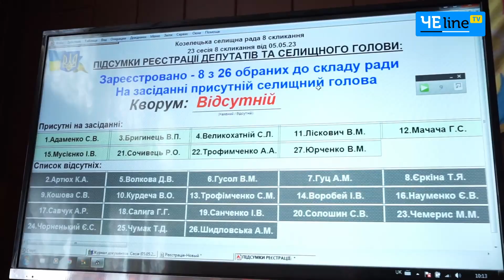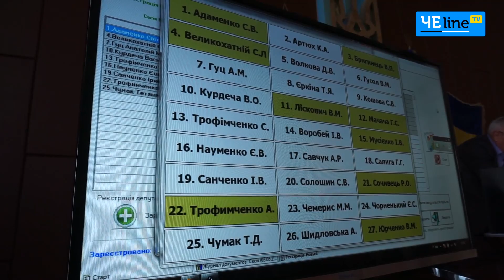Козелецький синдром: депутати вкотре саботують сесію селищної ради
Абсурдні політичні ігри вже котрий місяць тривають у Козелецькій громаді. 5 травня 2023 року мало відбутися чергове засідання селищної ради. На порядку денному – 170 питань, які напряму стосуються розвитку громади.